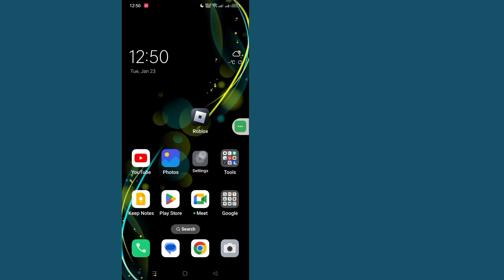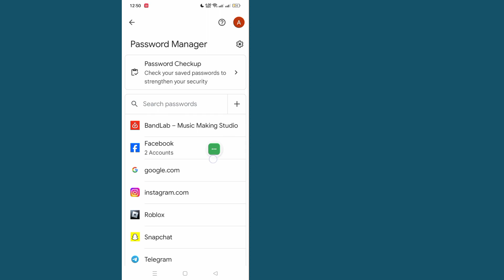How To See Your Roblox Password If You Forget It (New 2024) | How to Know Roblox Password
Here In This Video I will show you [ How To See Your Roblox Password if You forgot it ] . this video carefully and don't skip this video if you skip this video then you will not understand very well so if any problem you can ask me and comment below i will try to solve your problem if you like this video then please hit like and subscribe my channel thank you.🙏

 Other Related Queries:

 How To See Your Roblox Password if You Forget it Update 2024
 How to see your roblox password if you forgot it mobile
 How to see your Roblox password while logged in
 How to see your Roblox password on Mobile
 How to see your roblox password if you forgot it without
 i forgot my roblox password and don't have an email or phone number
 How to see your password on Roblox PC
 how to know your roblox password when you logged in
 roblox login password how to know

 # Seerobloxpassword
 # Robloxpassword